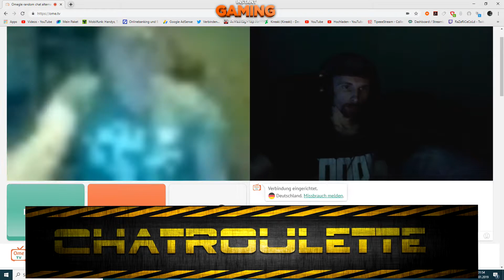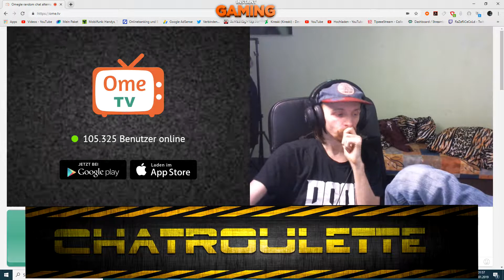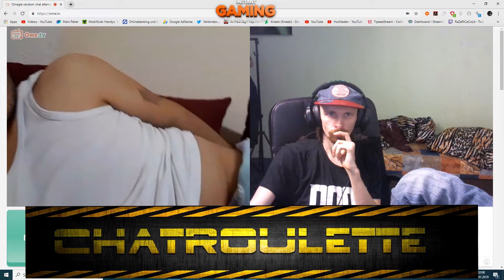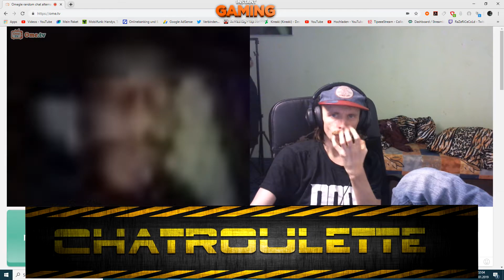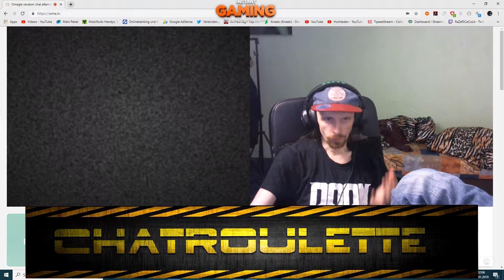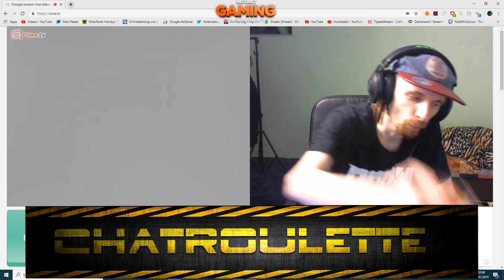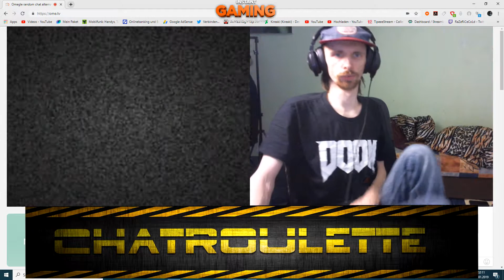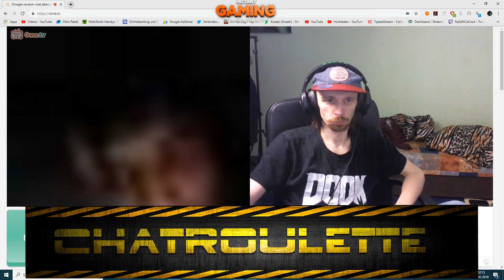CHATROULETTE (DEUTSCH) #01 - BRUDER MUSS LOS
Wollt ihr mehr solche Videos sehen dann bitte in die Kommentare Posten lasst mir bitte ein Abo und ein Like da ;-) Dieses Video dient nur zur Unterhaltung!

Mehr Infos klicke hier!

@ 2019 RaZeRiCeCoLdLP